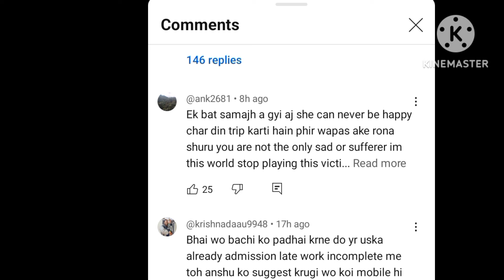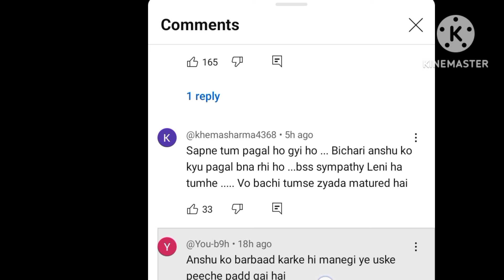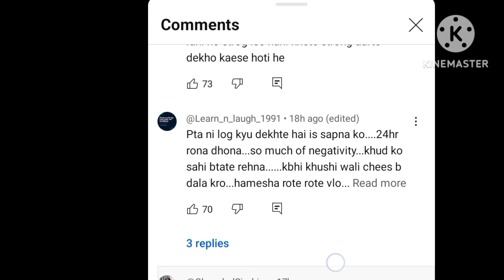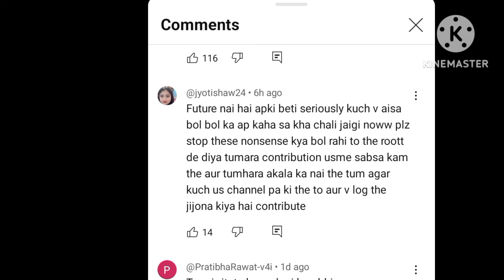@LakhneetVlogsअंशू ने रची सपना के खिलाफ बड़ी साजिश||अंशू के वीडीओdltकिय#therott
अंशू ने ही रची सपना के खिलाफ बड़ी👿🥺 साजिश||अंशू के वीडीओdltकियेtherott
किसने सपना को मजबूर किया चैनल देने के लिए‎@snappygirls02
snappy girl Sapna aur Lakhan ke rishte ka sachh ||@LakhneetVlogs
Lakhan ko Ritu ne Diya big surprise||@LakhneetVlogs @snappygirls02
saona lakhn Ritu gye Jaipur trip tour||@LakhneetVlogs @snappygirls02
sapna aur shivi ki best dosti||@snappygirls02 @LakhneetVlogs

lakhneet family vlog
lakhneet New vlog
lakhan Rawat vlog
lakhneet vlog channel
lakhneet latest vlog
lakhan Rawat Controversy

lakhneet controversy with family,
lakhneet and neetu,
lakhneet controversy
kirti rawat and sandy controversy
sandy and kirti rawat controversy
neetu bisht,

‎@LakhneetVlogs  Sapna ko क्यो मारा था❓जानना जरूरी है, औरत होकर इतनी गंदगी शर्म करो ‎@snappygirls02

‎@LakhneetVlogs  Sapna Ki Mummy और मायके की गलती 🥹मां का दर्द नही समझता कोई ‎@snappygirls02

‎@LakhneetVlogs  Sapna ने क्यो करी थी Recording, सास ससुर के साथ Sapna खेल गई ❓🤬‎@snappygirls02

‎@LakhneetVlogs  Sapna ने कुछ तो झूठ बोला है ❓सास ससुर ने घर बेच दिया है 😱❓‎@snappygirls02

‎@LakhneetVlogs  Sapna ने लिया Final Decession, Local Media घर पहुंच गई हैं ❓😱‎@snappygirls02

‎@LakhneetVlogs  Sapna से छीन लिए Channels❓ सास ससुर ने बुलाया मायके वालों को  😱❓‎@snappygirls02

‎@LakhneetVlogs  Sapna को हक नहीं देंगे 😱सास ससुर ने गोद लिया है Property के लालची ❌‎@snappygirls02

‎@LakhneetVlogs Sapna ki जान को खतरा है Video बनाने के बाद😓Shadi Ka Sach SnappyGirls‎@snappygirls02

‎@LakhneetVlogs  Sapna के साथ ससुराल वालों की मारपीट 😡 पति नहीं हैवान Snappy Girls ‎@snappygirls02

‎@LakhneetVlogs  Lakhneet की एहसान फरामोश Family🤬Bhammu ने Target किया Pregnancy मे

Kirti Ne Lehnge Ki Demand ki लहंगे का Bill ❓ Property मे हिस्सा 🤔Lakhneet Vlogs || Kirti Rawat Vlog

Kirti Rawat Lakhneet को Bhabhi Ji Chat में कर रही है Defame 😳 Lakhneet Vlogs| Kirti Rawat

Kirti Rawat Or Lakhneet Family Ko Galat Bolne Walo से Request 🙏Lakhneet Vlogs ‎@LakhneetVlogs

Kirti Ka Rishta टूटने की वजह❓Logical Soch Lo Please🙏Lakhneet Vlogs‎ ‎@LakhneetVlogs

Kirti Rawat Breakup Reason 💔Feeling के साथ खेला गया lakhneet vlogs‎@LakhneetVlogs

‎@LakhneetVlogs Lakhan Neetu Or Kirti ने Saransh को किया Unfollow😳Kirti ने की Photo Delete 😱Lakhneet

‎  Lakhneet Se मांगी माफ़ी, मां को गंवार बोलना पडा भारी 🙏Lakhneet Vlogs

‎ Lakhneet Family के एहसान फरामोश Friends 😱😱 Lakhneet Vlogs|| Neetu Bisht

Lakhan Aunty Ko लेकर गए Hospital Kya Wo Drama Tha❓Lakhneet Vlogs || Neetu Bisht